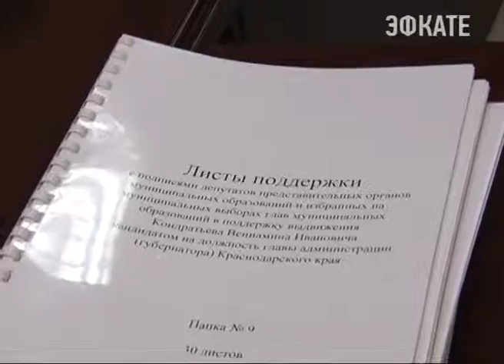Кондратьев озвучил имена претендентов на сенаторское кресло Новости Сочи Эфкате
Подписи собраны, документы приняты. Сегодня глава региона Вениамин Кондратьев подал в избирательную комиссию Краснодарского края списки подписей депутатов городских округов и сельских поселений, а также глав городов и районов Кубани.

Это необходимо для дальнейшей регистрации в поддержку кандидата на пост губернатора. Кондратьев собрал максимальное их количество — 830. Теперь избирательная комиссия в течение десяти дней проведёт проверку подписей, после которой кандидат получит официальное удостоверение. И сегодня же в избиркоме глава региона представил трёх претендентов на должность члена Совета Федерации. Это Алексей Кондратенко и Евгений Шэндрик — депутаты Законодательного Собрания края и Виктор Захарченко — художественный руководитель Кубанского казачьего хора. Один из троих в случае победы Вениамина Кондратьева на выборах будет представлять Кубань в верхней палате парламента.

Сочи. Новости.
Телеканал Эфкате.